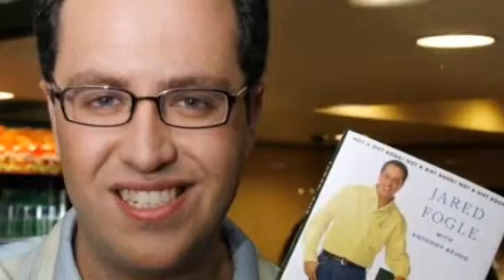Jared Fogle | HCP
this a routine on the now infamous former Subway spokesman Jared Fogle who was put in jail for having premeditated sex with a minor that he crossed state lines just to meet.

If you like this video I have plenty of other ones for your pleasure, topics include:
Courtney Love, Sarah Palin, Donald Trump, Drake, Madonna, Justin Bieber, and many more!

Hayden Productions
YouTube For The Different

Memphis Made since 2015

This content has a pre-determined expiration date based on views
YouTube Licensing Program Title B last updated 11/16/2015